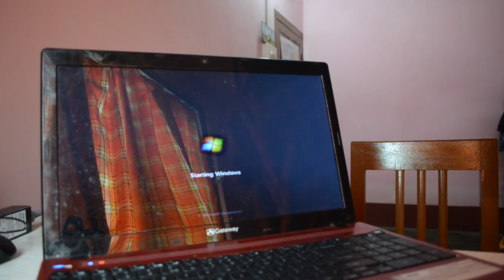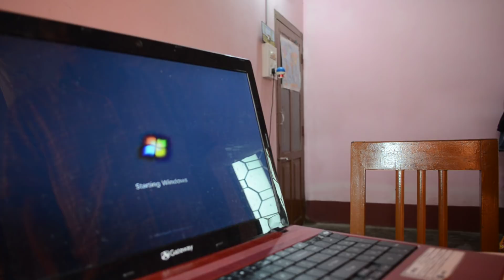Fixing Laptop Beep Problem At Startup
Watch this video to learn how to fix  continuous beeping of Laptop at start up